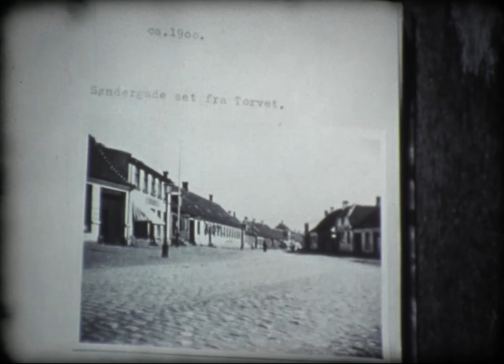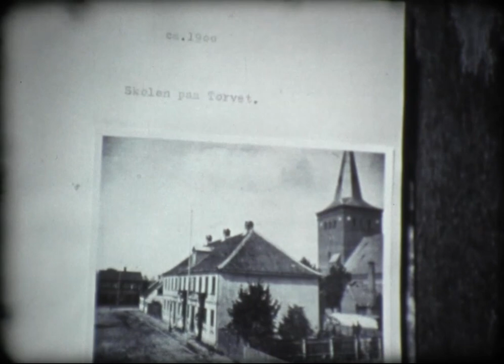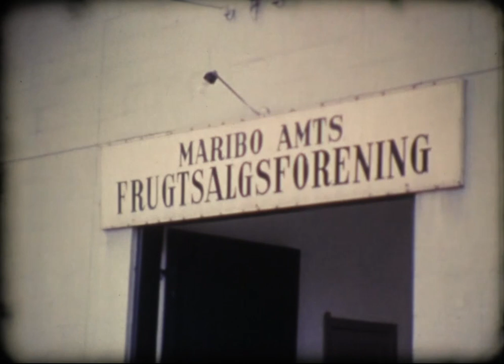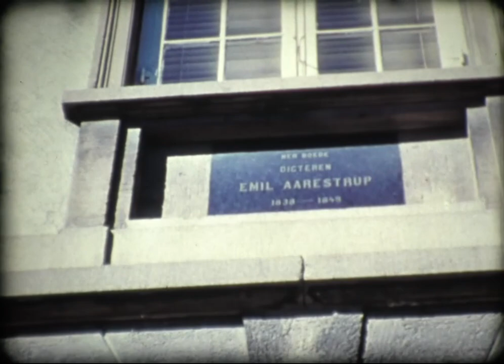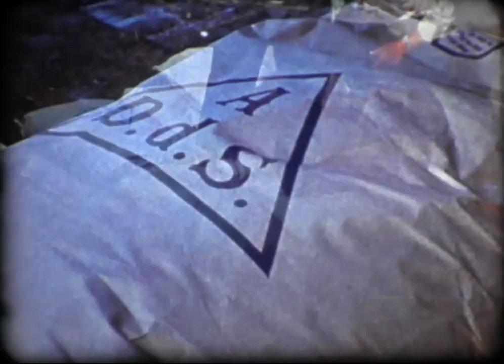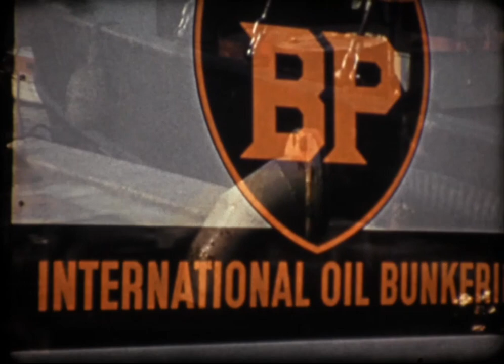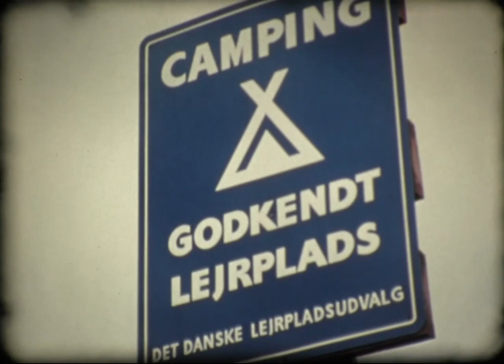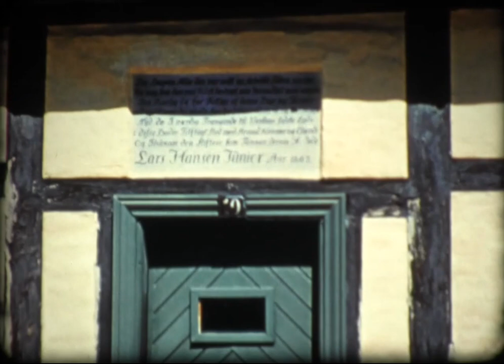Byen ved Fjorden 1958-59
Denne film er blevet genuploadet. Den nye version er i stedet med nyere metode overspillet direkte fra 16mm filmrulle til digitalt medie. Denne film kan også streames til f.eks. dit TV ved hjælp af Apple-TV eller Google ChromeCast, da den nu er uploadet i større opløsning. Den forrige version nåede 3.447 visninger.

"Byen ved fjorden"
- en film om Sakskøbing - Optaget i 1958 og 59 af Fotograf Ole Kock-Jensen, der havde fotoforretning i Juniorsgade i Sakskøbing. Ole Kock-Jensen har produceret og lagt stemme til dette uvurderlige, og nu historiske filmværk, der nu er lagt offentligt frem til glæde for alle dem, som interesserer sig for Sakskøbings historie.

Jeg har oploadet denne lokalhistoriske film fra 1958-59 på YouTube alene med det formål at give alle mennesker med relation og interesse for Sakskøbing en mulighed for at se den. Filmen har været anbragt på et lokalhistorisk arkiv i mange år.

I've uploaded this local movie from 1958-59 on YouTube just for the purpose to give it to people who lives in Sakskoebing, or are connected with this city. This film has been placed in a local archive for many years.